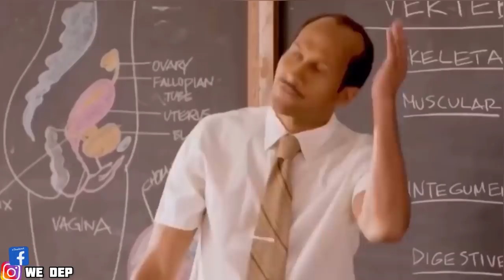MEERVOUDSVORMEN IN HET ENGELS